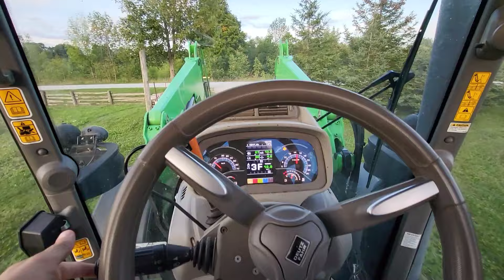My Personal Farming Journey - Past To Present (Bonus - A FULL Barn Tour Of Our Tie Stall Facilities)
Get to know Ben Lichti. In this Video I give a little glimpse into my personal life journey, also I give a tour of all of our Barns on our farms.